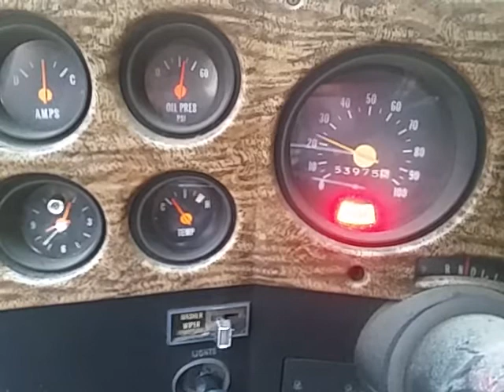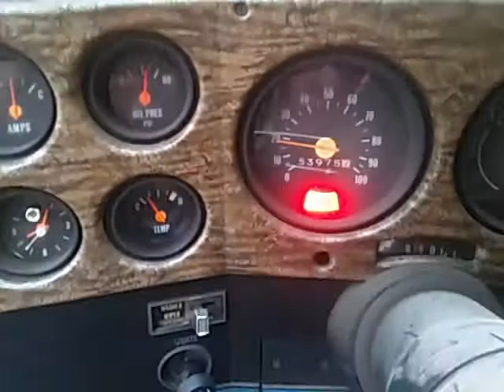Rebuilt TH350 Gear Test on Jack Stands 1975 C10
Testing the gears in the turbo 350